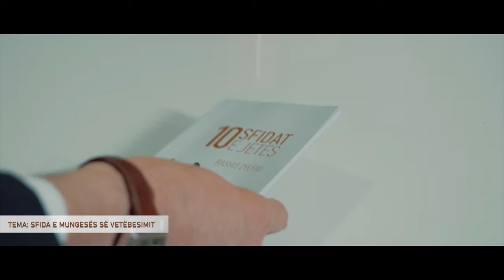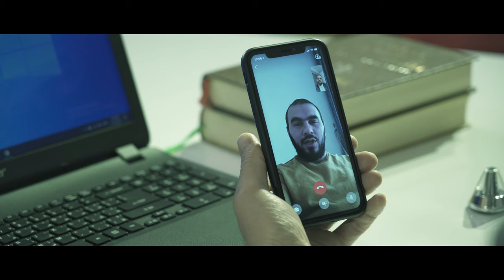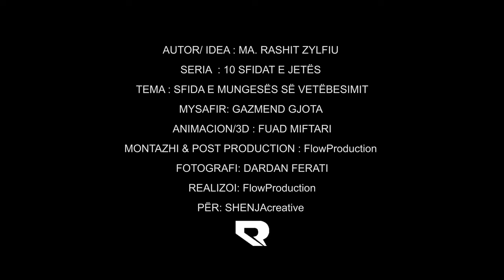2. SFIDA E MUNGESËS SË VETËBESIMIT – RASHIT ZYLFIU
Seria “10 SFIDAT E JETËS ” nuk është më shumë se një udhëzues, katalog, i cili vjen si një nevojë e kohës kur sfidat janë shtuar dhe kanë marrë përmasa të ndryshme.

AUTOR/ IDEA : MA. RASHIT ZYLFIU
SERIA : 10 SFIDAT E JETËS
TEMA: 2. SFIDA E MUNGESËS SË VETËBESIMIT
MYSAFIR: GAZMEND GJOTA
ANIMATION 3D: FUAD MIFTARI
KAMERAMANË:  FLOWPRODUCTION
MONTAZHI & POST PRODUCTION : FLOWPRODUKSION
FOTOGRAFI: DARDAN FERATI
REALIZOI: FLOWPRODUKSION
PËR: SHENJAcreative

  PRILL, 2020